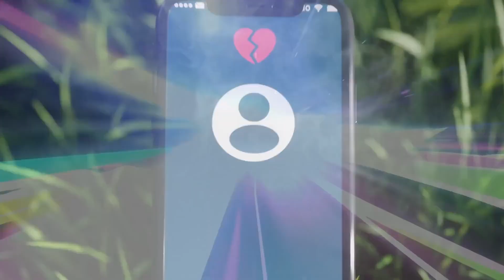(FREE) 2023 - Juice WRLD Type Beat "Sad Again"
🎧 This beat is free for non-profit use. If you use it, you must credit me (prod. mattnouj). For profit purposes please purchase a lease.